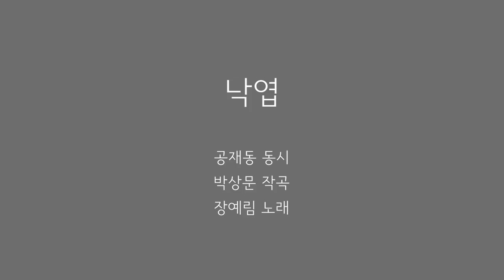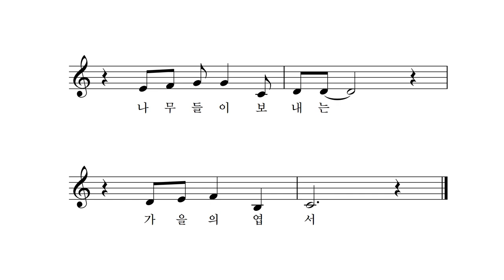낙엽 - 공재동 동시 박상문 작곡 장예림 노래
가을 나무들 엽서를 쓴다
나뭇가지 하늘에 푹 잠갔다가
파란 물감을 찍어 내어
나무들 우수수 엽서를 날린다
아무도 없는 빈 뜨락에
나무들이 보내는 가을에 엽서